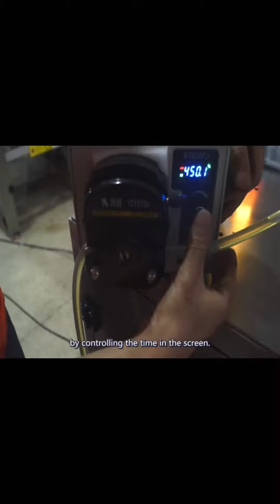Concrete Additives Super slump retention style Water soluble film liquid packing machine video!